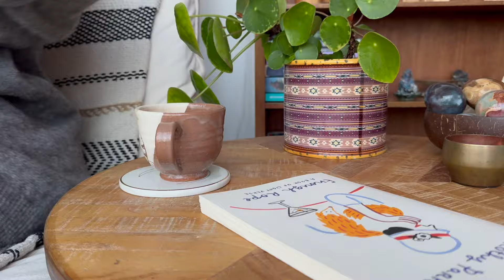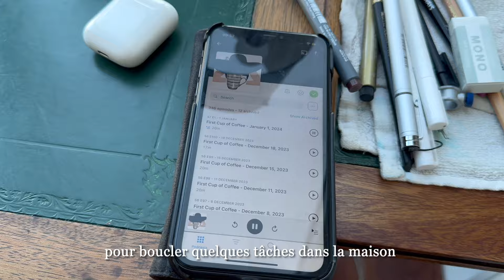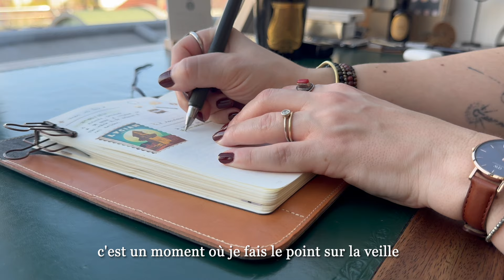Routine matinale d'artiste indépendante & slow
Dans ce vlog, je vous emmène dans ma routine matinale, du premier café au début de la journée de travail !

▼ Qui suis-je ?▼
Je m'appelle Florie Vine et je suis une artiste plurielle et slow. Parmi mes arts se trouvent l'écriture de fiction cosy et optimiste, listes et poèmes courts sur les joies minuscules de la vie, illustrations inspirées des planètes et de la géométrie organique de la nature…

J'ai également fondé la maison d'édition sereine et onirique "Café aux étoiles" qui propose des illustrations, des livres de l'imaginaire et de la papeterie créative.

Ici, je partage mon cheminement d'artiste vers une vie plus créative et sereine dans le monde moderne, mais aussi mes inspirations, découvertes et coulisses ainsi qu'un aperçu de mes diverses pratiques créatives si vous souhaitez les tester à votre tour. Belle exploration !